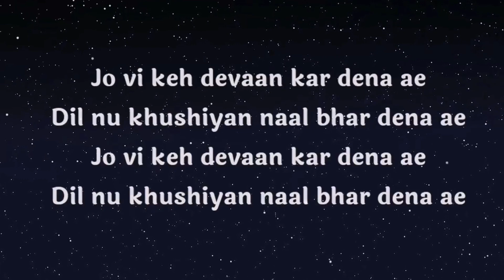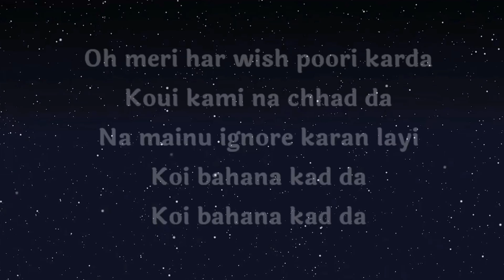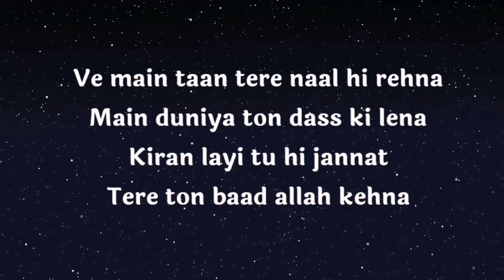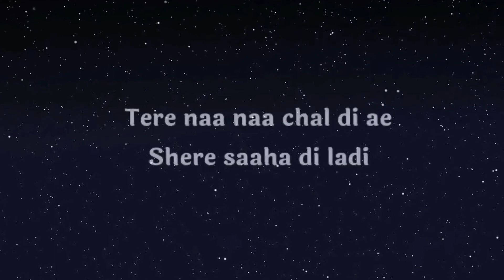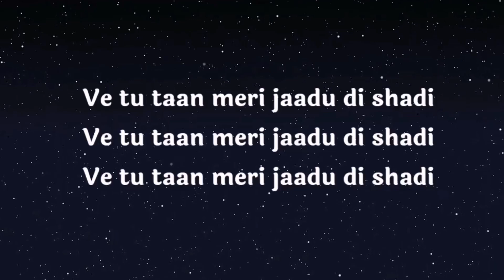Jaadu di shadi lyrics। Simran bhardwaj। Jaadu di shadi lofi।jaadu di shadi bassboosted।@Punjabisongs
For better sound quality use earphones and headphones 🔊 🎧
Hope you like my videos 🤞
Do

Jaadu di shadi lyrics :

oh vi kehde wah kar dena ae
Dil ne khushiyan na kar dena ae
Joh vi kehde wah kar dena ae

Oh tenu hi main socha howa bethiya khadi
Ve tu tan meri jaadu di shadi

Oh meri har wish poori karda
Koi kaami na chhad da
Na mainu ignore karan laayi
Koi bahana kaad da

Tu menu milaya ae
Main taan luckyan baadi

Oh tere karke mere aankh wich
Haanju ohno darda
Sachhi mera sona meri
Care batheri karda
Care batheri karda

Meri kismat di chaabi
Tere haatha ch fadi

Ve main taan tere nal hi rehna
Main duniya toh dass ki lena
Kiran layi tu hi jannat ae
Tere toh baad allah kehna

Tere na na chaal di ae
Shere sahan di laadi

Jaadu Di Shadi Song Detail
Film/Album: Sher Bagga
Song Name: Jaadu Di Shadi
Singer: Simran Bhardwaj
Composer: Jaymeet
Lyrics by: Shera Dhaliwal, Kiran
Music Label: Burfi Music